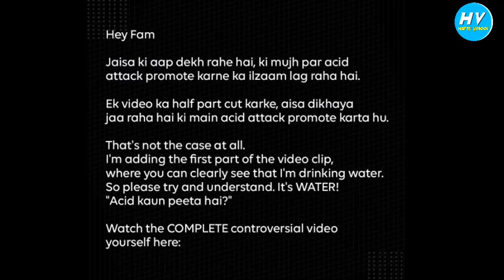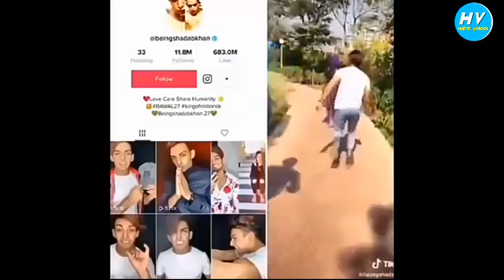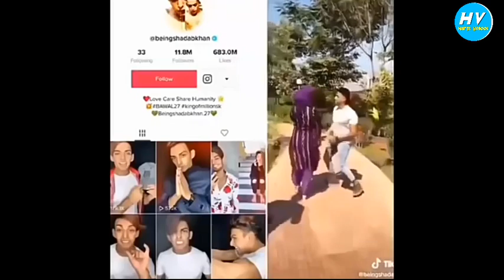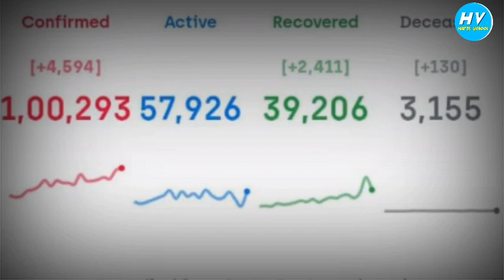Acid Attack Tik Tok Video Reality | YouTube Vs Tiktok | CARRYMINATI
YouTube vs tiktok based video, reality of acid attack tiktok video

Shocking: TikTok star Faizal Siddiqui in trouble after his video ‘glorifying’ acid attack on women
 Popular TikTok star Faizal Siddiqui in trouble. Infact his video on acid attack has invited the wrath of the National Commission for Women. Many people shared the video on Twitter and demanded action against the user. But the video can't be seen on his page now. In the video, Faizal is allegedly promoting an acid attack on women and is seen portraying the attack as a response to a breakup.

FAIZAL SIDDIQUI ACID ATTACK VIDEO|FAIZAL SIDDIQUI TIKTOK|MY REPLY TO FAIZAL SIDDIQUI

FAISAL SIDDIQUI ACID ATTACK || AMIR SIDDIQUI BROTHER ||ADNAN 07 CALL RECORDING - BAKCHOD BABAJI TIKTOK RATING DOWN BCZ TIKTOK REMOVE CARRYMINATI'S VIDEO .